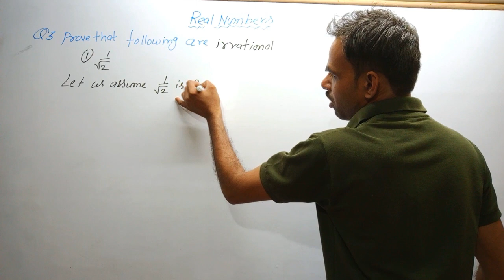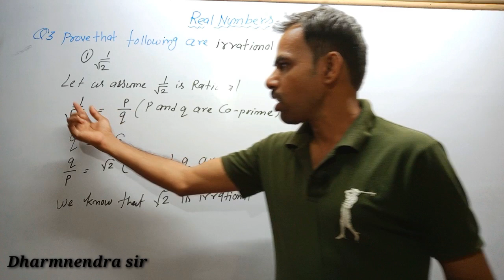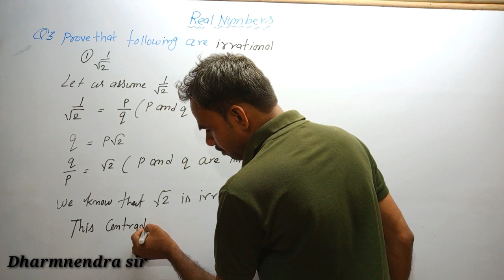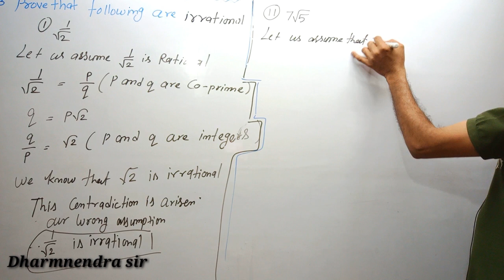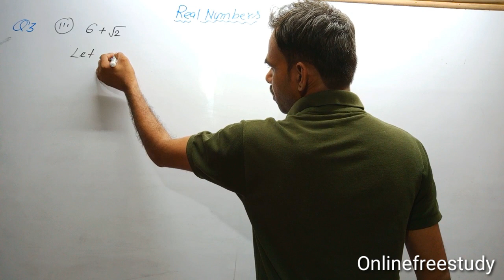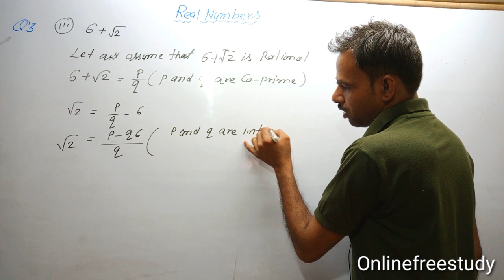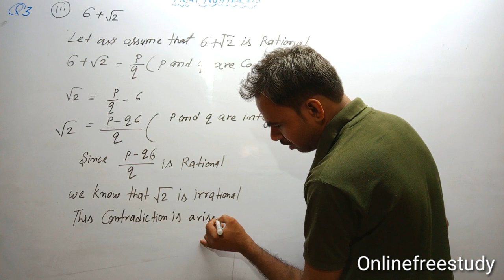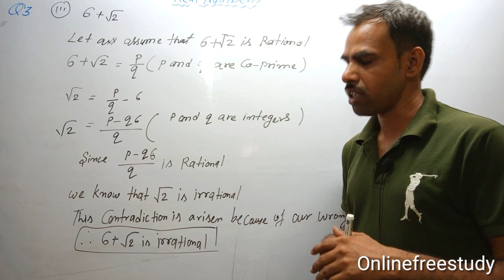Class 10 math real number qust 3 / cbse board 10 math class /mp board 10 class chapter 1 real number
real numbers
Rational numbers
Irrational numbers
Lcm Hcf
mp board class 10
math
10 class math